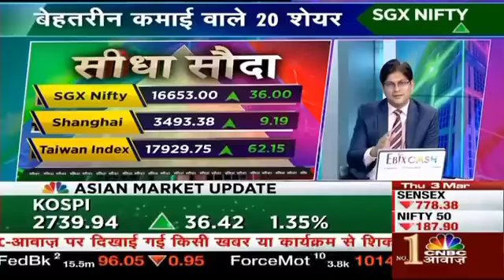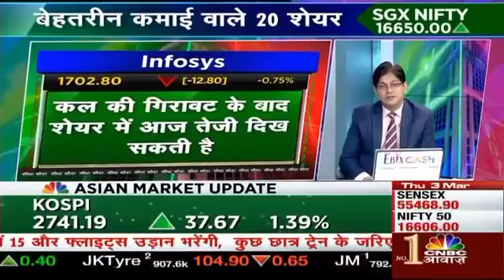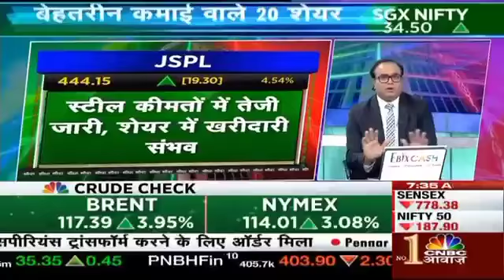HINDALCO SHARE LATEST TARGET | HINDALCO LATEST PRICE | HINDALCO LATEST NEWS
stockmarketforbeginners